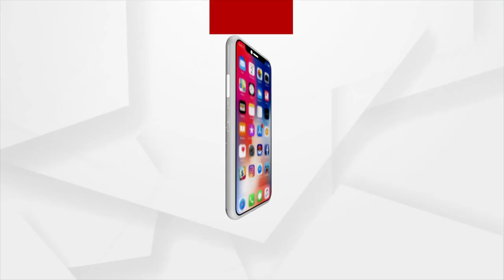ମୋ ଧନର କିଛି ହବନି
ବଢି ପାଣିରେ ମୁଁ ବୁଡି ମରିବି
ହେଲେ ତତେ ମରିବାକୁ ଦେବିନିରେ ଧନ
ମାତୃତ୍ବର ଏ ଚରମ ଚିତ୍ର ହିଁ କହୁଛି, ସଂସାରରେ ମା’ଠୁ ବଡ଼ ନା କିଏ ଥିଲା, ନା କିଏ ଅଛି, ନା କିଏ ରହିବ। ଯେଉଁ ଇଶ୍ବରଙ୍କ ପରମ ସତ୍ତାକୁ ଆମେ କେବଳ ଅନୁଭବ କରୁଛେ, ମା’ ସେଇ ଈଶ୍ବରଙ୍କ ଜୀଅନ୍ତା ପ୍ରତିମାଟିଏ ।